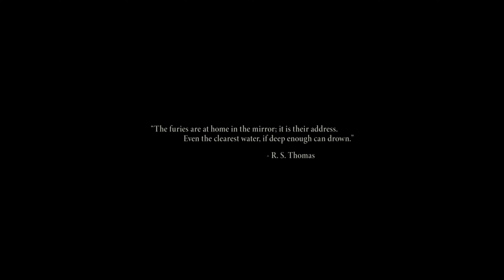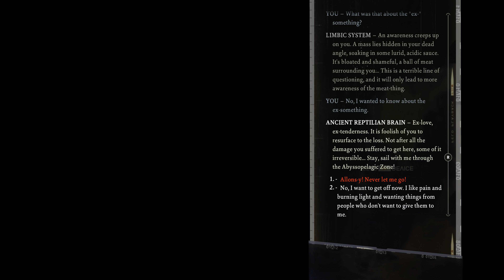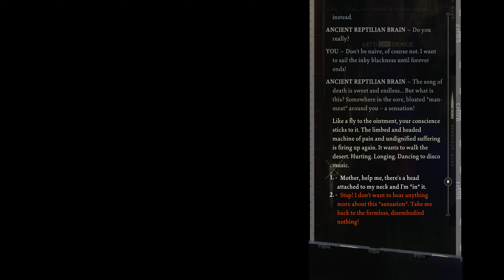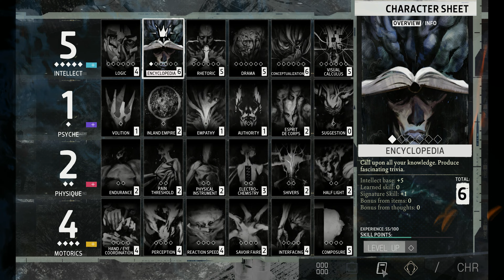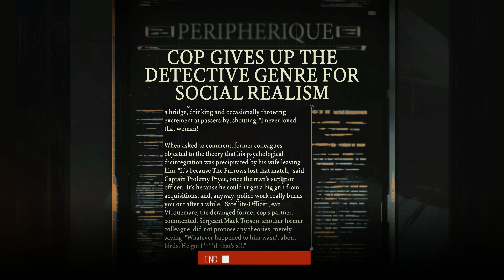Disco Elysium - The Final Cut - Indie Game - No Commentary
• Indie Horror

ABOUT DISCO ELYSIUM THE FINAL CUT: Disco Elysium - The Final Cut is a groundbreaking role playing game. You’re a detective with a unique skill system at your disposal and a whole city to carve your path across. Interrogate unforgettable characters, crack murders or take bribes. Become a hero or an absolute disaster of a human being.

Livestream Saturday / Mainstream Saturday: MOST Saturday's 🤞 around the new time 8:00 8:30 pm est

My Pc Parts Are Linked here : Amazon Storefront

CPU: AMD Ryzen 5 5600x
RAM: Corsair RGB Pro 32GB 3600MHz Vengeance Pro
Motherboard: MSI B550 Tomahawk Max
GPU: PowerColor Radeon RX 6700 XT
Operating System: Windows 10
Monitor: TCL, Ultra 4k Resolution. 🖥️🎮🔥
Thumbnail Edits: Canva Pro
Video Editing: Basic I use whatever Microsoft gave for free

GamerLeigh